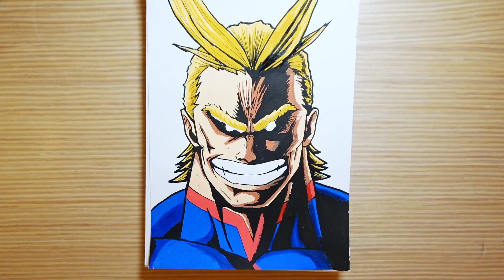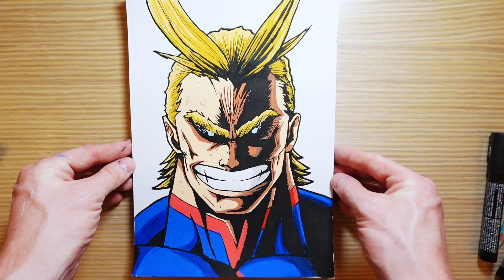Drawing - ALL MIGHT - My Hero Academia - POSCA MARKERS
A Short video of me drawing All Might from My Hero Academia using Posca Marker pens.

Write in the comments what you would like me to draw next